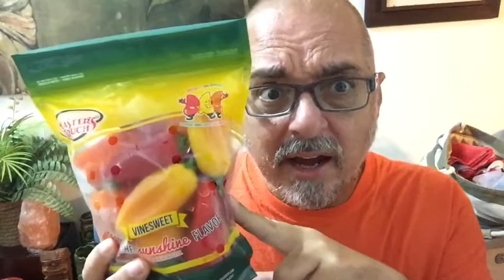Vlogust 2020, Day 1, It's What's For Dinner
The first in my modified Vlogust 2020.